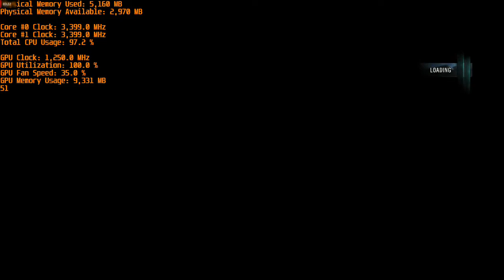Assassin's Creed Unity Test i3 4130/8GB/RX 460 4GB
5-8fps more when not recording
you can claim this game for free until April 25 2019

If you have a similar system and not sure if yours can run a certain game or not, just leave the title in the comment section, i'm gonna make the test video if i can get my hands on the game. Enjoy!

PC Spec :
- i3 4130
- 8GB Memory

Recorded using Radeon ReLive and compressed using Handbrake.